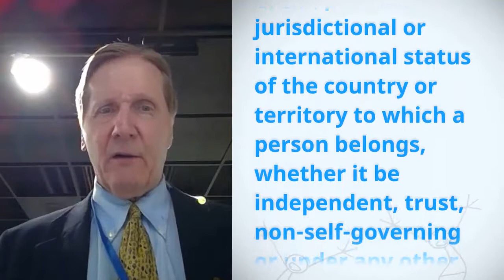John L. German, United States, reading article 2 of the Universal Declaration of Human Rights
To raise awareness for basic human rights, the United Nations is asking people around the world to record themselves reading articles of the Universal Declaration of Human Rights in their language. StandUp4HumanRights. Read your RightsOutLoud